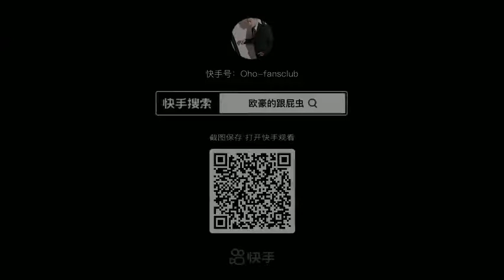Âu Hào tập gym với phương thức đặc biệt